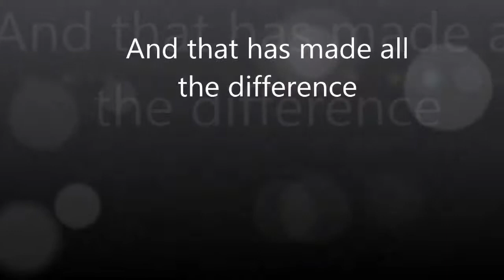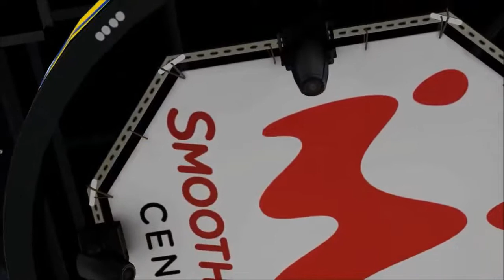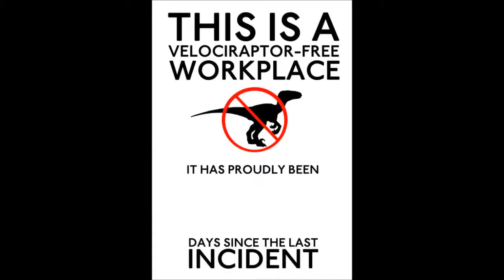NBA 2K16 MyCareer The Journey Part 16